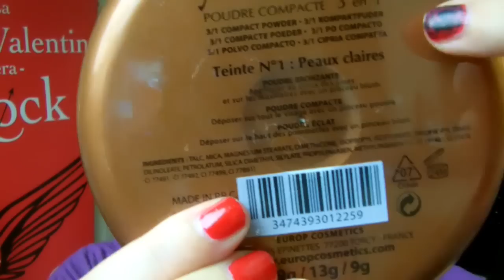♥ Miss Europe makeup ♥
Tirage au sort fait via lizaonair, la gagnante a été contacté via youtube ;)
Vous aurez aussi dans le lot un ràl magique qui devient rose au contact de vos lèvres (dsl oublié de vous le montrez

Conditions du concours:
-être abonnée à ma chaine
- avoir 18 ans ou l'accord parental
-avoir une adresse en France
- me suivre sur les réseaux (facultatif voir plus bas dans la description les liens)
- aller sur le site et me dire ce qui vous tenterais le plus avec formule de politesse (les je participe uniquement seront disqualifiés)
date limite de participation: 4/07/2014 à 00h
Les résultats seront affichés sur ma page facebook

questions matériels:
j'utilises souvent deviant art pour faire les miniatures. pixlr ou picmonkey, mais aussi photofiltre, photoscape et photoshop

pour les montages vidéos
-avs video edition

pour les intros etc:

je fais beaucoup de recherches et je travailles sur les intros

mon camescope est un toshiba camileo x200